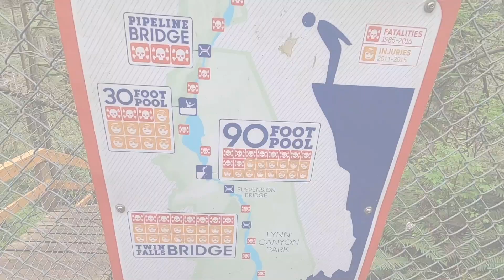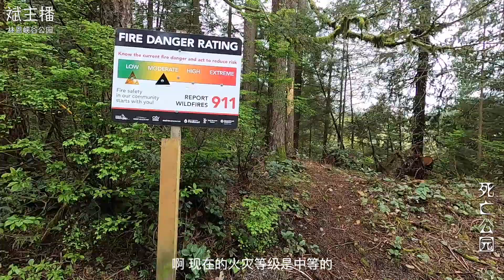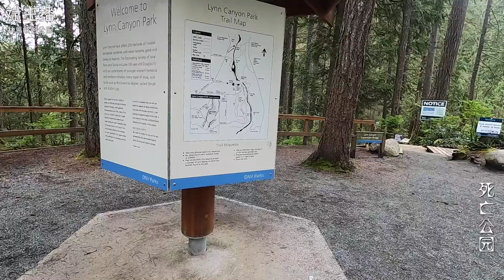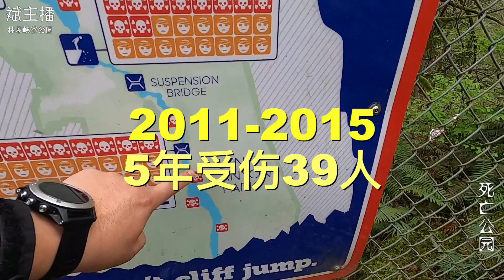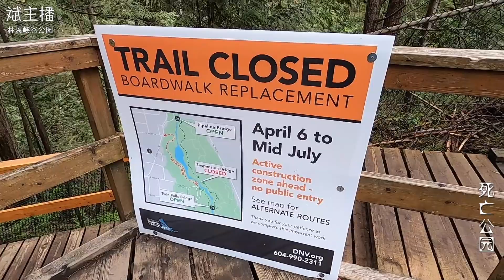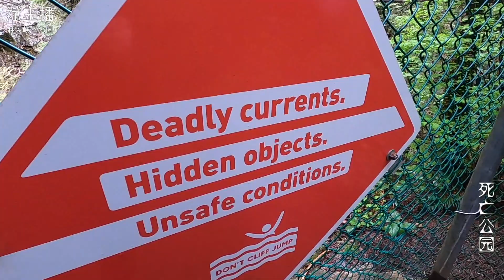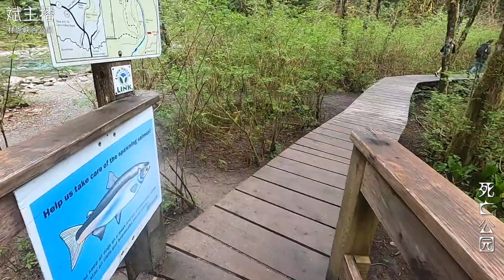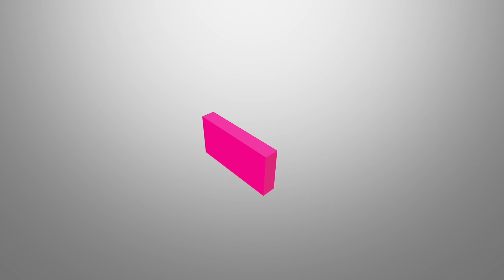【温哥华户外】北温林恩峡谷公园(Lynn Canyon Suspension Park In Vancouver)31年死34人，5年受伤39人，斌主播带你一看究竟（欢迎订阅，留言，转发）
景点介绍(Introduction)：
林恩峡谷公园位于温哥华北部，于1912年开放至今，吊桥长48米，距离地面高50米。公园内的徒步路线丰富，很并有一定难度，很适合中高级徒步爱好者。公园中森林郁郁葱葱，夏季的时候还会有蹦极的活动。公园内森林植被茂密，有加拿大第二古老的森林，还有一处林恩峡谷和让人惊心动魄的吊桥。
1. 4-10月视为林恩峡谷公园的最佳旅游时间。
2. 公园里有许多小径可走，短的十几、二十分钟就能走一圈，长的数十公里。
3. 在公园内有很多停车位，但是在夏天旺季的时候很容易就没有位置，建议早来确保有位置。
相关费用：门票免费，免费停车3小时
自由行散客：开放时间：夏季7:00-21:00；春季、秋季7:00-19:00；冬季7:00-18:00。
公共交通(Transportation)：
巴士＃228将带您到林恩峡谷中心，这是大约10分钟的步行路程林恩峡谷公园的正门；
 第#229路会直接带领导林恩峡谷中心地带，但是需要转公交#227路到达NBDuval Rd FS Westover Rd站下车抵达林恩峡谷公园正门。